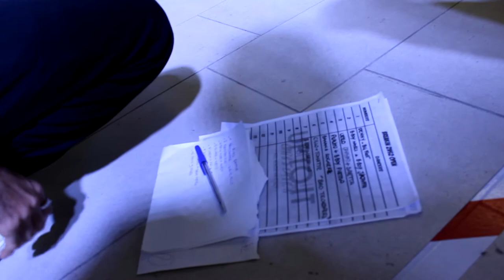UP TO IT - BAD TROOPERS AND KIDS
chiavari summer dance festival
up to it
montaggio e riprese: matteo torrisi in arte elegance